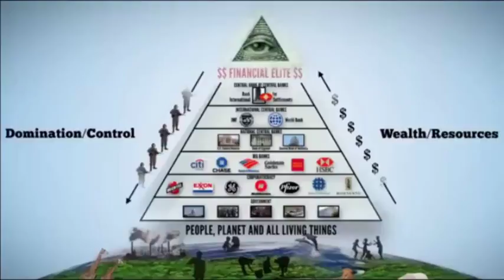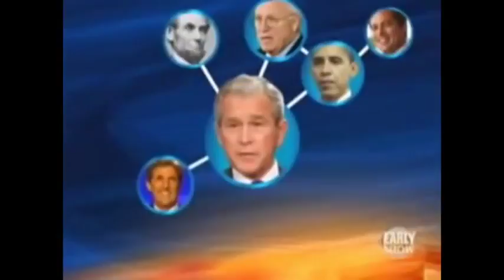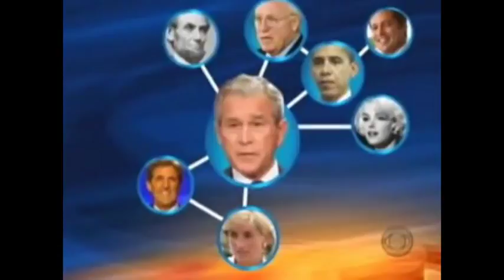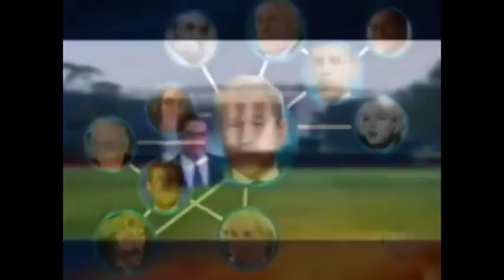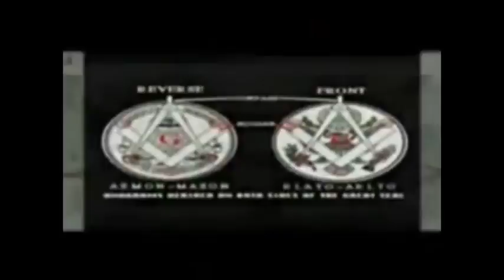A MUST SEE! This video is blocked in almost every country...This video is in TV America !!!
You see-register and sharing!
Thank you for your interest channel tracking.
Time is limited - life don't have long time.